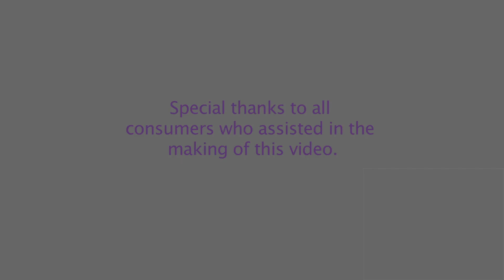Become an Intervenor (Julie - ASL)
Learn more about a career as an intervenor!